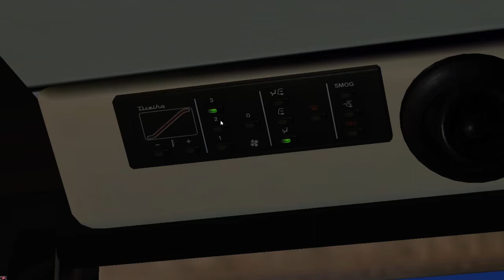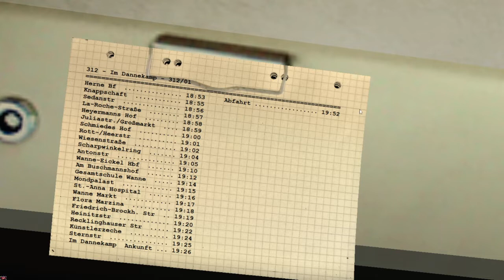OMSI 2.(1)Themenwoche. HCR. Mit dem MAN A10 NL222, auf der Linie 312.